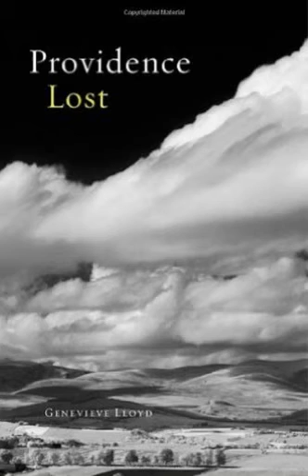PROVIDENCE LOST ,by Genevieve Lloyd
This    learned  ,well-read  book  work  follows  the  knotty  workings of the  Providence in the shifting   mindscapes     of    the world.